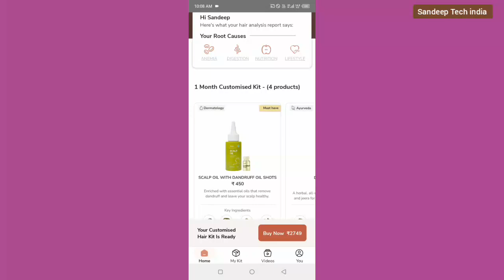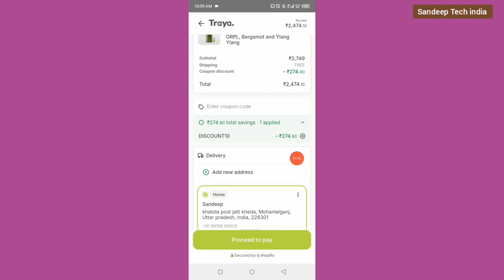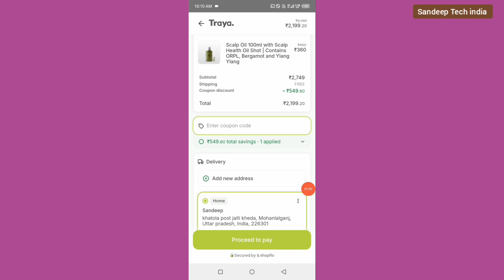traya coupon code today 20% off + 3 code free || taraya health code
traya coupon code 2024
traya discount code
traya health coupon code today
traya discount coupon
traya new code
traya discount codes
traya discount offer
traya coupon code for new
traya health promo code
traya coupon codes
traya coupon code today new
traya offer today
traya new coupon